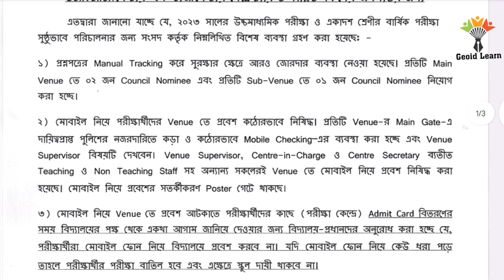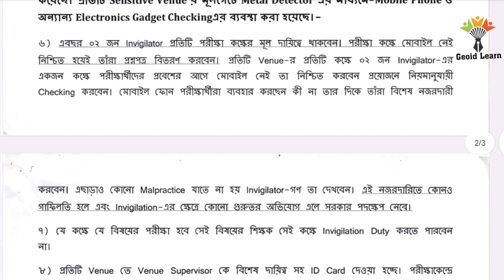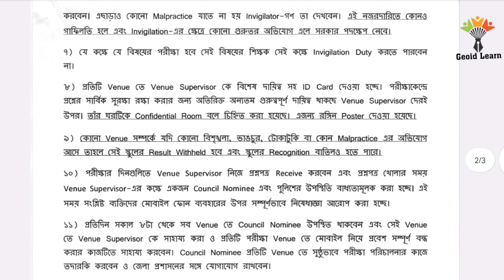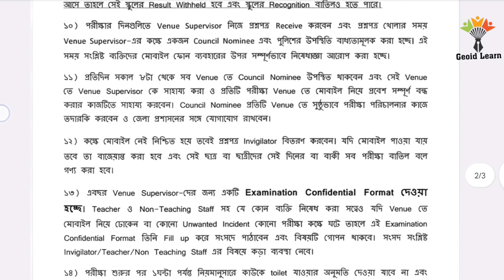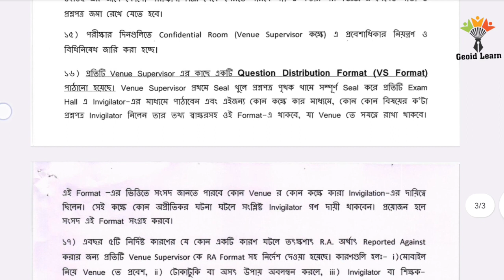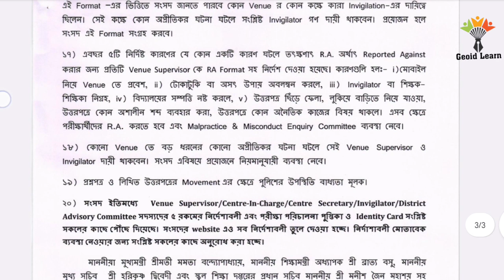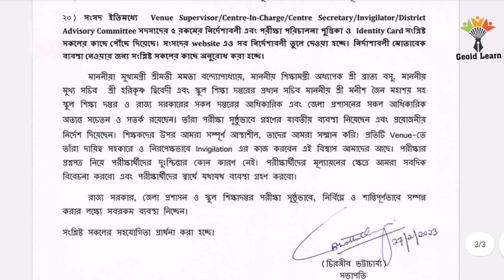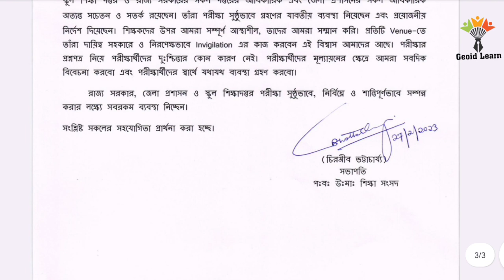কি কারণে উচ্চ মাধ্যমিক পরীক্ষার্থীদের পরীক্ষা বাতিল হবে ? উচ্চ মাধ্যমিক পরীক্ষায় কার কি দায়িত্ব?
Instructions Regarding H.S Exam 2023 to all Venue Supervisor/Teacher/Convenor/Jt. Convenor/Center-In-Charge/Center-Secretary & all concerned

এতদ্বারা জানানো যাচ্ছে যে , ২০২৩ সালের উচ্চ মাধ্যমিক পরীক্ষাও একাদশ শ্রেণির বার্ষি
ক পরীক্ষা সুষ্ঠভাবে পরিচালনার জন্য সংসদ কর্তৃক নিম্নলিখিত ব্যবস্থা গ্রহণ করা হয়েছে.
১। প্রশ্ন পত্রের সুরক্ষার জন্য প্রতি মেন ভেনুতে ২ জন কাউন্সিল নমিনি (Council Nominee) এবং সাব ভেনুতে ১ জন কাউন্সিল  নমিনি থাকবেন।
২। মোবাইল নিয়ে প্রবেশ কঠোরভাবে নিষিদ্ধ। প্রতিটি পরীক্ষা কেন্দ্রের  মেন গেটে পুলিশি নজরদারির থাকবে। ভেনু সুপারভাইজার (Venue Supervisor), সেন্টার ইনচার্জ এবং সেন্টার সে ছাড়া কেউ মোবাইল নিয়ে ঢুকতে পারবেন না।
৩। মোবাইল নিয়ে পরীক্ষার হলে প্রবেশ আটকাতে অ্যাডমিট কার্ড দেওয়ার সময় পড়ুয়াদের সতর্ক করে দিতে হবে স্কুলগুলিকে।
৪। পরীক্ষা শুরুর পর কোনও শিক্ষক ও শিক্ষাকর্মীর পরীক্ষার হল থেকে বাইরে যাওয়া কঠোরভাবে নিষিদ্ধ।
৫। সংসদ ইতিমধ্যে সারা রাজ্যে প্রায় ২৩৫টি পরীক্ষা কেন্দ্রকে স্পর্শকাতর হিসাবে চিহ্নিত করেছে। এইসব পরীক্ষাকেন্দ্রে Electronics Gadget Checking-এর ব্যবস্থা  থাকবে।
৬। প্রতি পরীক্ষা কেন্দ্রে ২ জন করে ইনভিজিলেটর (Invigilator) থাকবেন। মোবাইল নেই নিশ্চিত হওয়ার পরই তাঁরা প্রশ্নপত্র বিতরণ করবেন। এই নজরদারিতে কোনও গাফিলতির অভিযোগ উঠলে সরকার পদক্ষেপ নেবে বলে জানিয়েছে। পড়ুয়ারা যাতে কোনও অসৎ উপায় অবলম্বন না করে তার জন্য কড়া নজরদারি থাকবে। ইনভিজিলেটরের বিরুদ্ধে গুরুতর অভিযোগ এলে পদক্ষেপ করা হবে।
৭। যে বিষয়ে  পরীক্ষা  সেই বিষয়ের শিক্ষক সেদিন সেই কক্ষে ডিউটি করতে পারবে না।
 ৮। ভেনু সুপারভাইজারদে আই ডি কার্ড (ID Card) দেওয়া হবে। পরীক্ষা কেন্দ্রে প্রশ্নের সার্বিক সুরক্ষার দায়িত্ব তাঁদের।
৯। কোনও পরীক্ষাকেন্দ্রে যদি  টোকাটুকি, ভাঙচুর, বা বিশৃঙ্খলার অভিযোগ উঠলে সেই স্কুলের ফলাফল স্থগিত রাখা হবে। এবং স্কুলের স্বীকৃতি বাতিলও হতে পারে।
১০। পরীক্ষার দিনগুলিতে  ভেন্যু সুপারভাইজার  নিজের দায়িত্বে প্রশ্নপত্র সুরক্ষিত রাখবেন।  প্রশ্নপত্র খোলার সময় একজন কাউন্সিল নমিনি ও পুলিশের  উপস্থিতি বাধ্যতামূলক।
আরও পড়ুন: Assembly Elections Exit Poll: ত্রিপুরা, নাগাল্যান্ড বিজেপির, হার মেঘালয়ে, বলছে বুথ ফেরত সমীক্ষা
১১। পরীক্ষার প্রতিদিন সকাল ৮টা থেকে সব ভেনুতে কাউন্সিল নমিনি উপস্থিত থাকবেন। তিনি সুষ্ঠুভাবে পরীক্ষা পরিচালনার কাজ তদারকি করবেন।
১২) কক্ষে মোবাইল পাওয়া গেলে ওই  পরীক্ষার্থীর পরীক্ষা বাতিল করা হবে।
১৩) ভেনু সুপারভাইজারদের জন্য Examination Confidential Format দেওয়া হবে। কোনও অবাঞ্ছিত ঘটনা ঘটলে ওই ফরম্যাটে তার উল্লেখ করতে হবে।
 ১৪) পরীক্ষা শুরুর পর ১ঘন্টা পর্যন্ত কাউকে টয়লেটে  যাওয়ার অনুমতি দেওয়া যাবে না।  এবং ১২.৪৫ এর আগে কোনো পরীক্ষার্থী হল থেকে বেরতে পারবে না।
১৫) পরীক্ষার দিনগুলিতে ভেনু সুপারভাইজারদের কক্ষে  প্রবেশাধিকার নিয়ন্ত্রণ করা হবে।
১৬) প্রতিটি ভেনু সুপারভাইজারের কাছে একটি  Question Distribution Format পাঠানো হয়েছে। তিনি প্রথমে সিল খুলে প্রশ্নপত্র পৃথক খামে আবার সিল করে তা পরীক্ষাকেন্দ্রে পাঠাবে।
১৭) ৫টি নির্দিষ্ট কারণের যে কোন একটি কারণ ঘটলে আর এ করার জন্য প্রতিটি ভেনু সুপারভাইজারকে RA Format সহ নির্দেশ দেওয়া হয়েছে। কারণগুলি হল- ১) মোবাইল নিয়ে ভেনু তে প্রবেশ, ২) টোকাটুকি বা অসৎ উপায় অবলম্বন করলে, ৩)  শিক্ষক- শিক্ষিকা নিগ্রহ, ৪) বিদ্যালয়ের সম্পত্তি নষ্ট করলে, ৫) উত্তরপত্র ছিঁড়ে ফেলা, লুকিয়ে বাড়িতে নিয়ে যাওয়া, উত্তরপত্রে কোন অশালীন শব্দ ব্যবহার করা, উত্তরপত্রে কোন অনৈতিক কাজের বিষয় থাকলে।
(১৮) কোনও ভেনুতে বড় ধরনের অপ্রীতিকর ঘটনা ঘটলে সেই  ভেনু সুপারভাইজার  দায়ী থাকবেন।
১৯) প্রশ্নপত্র ও লিখিত উত্তরপত্র আনা নেওয়ার ক্ষেত্রে পুলিশের উপস্থিতি বাধ্যতামূলক।
২০) সংসদ ইতিমধ্যে সংশ্লিষ্ট সকলকে নির্দেশাবলী পাঠিয়ে দিয়েছে। সেই মোতাবেক ব্যবস্থা নিতে হবে সকলকে।